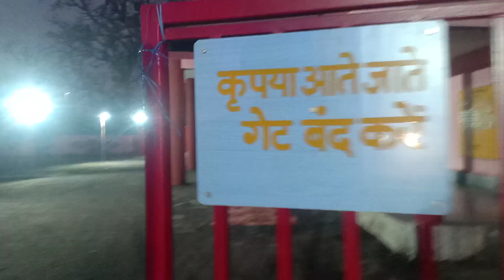Akshay Events & Wedding planner all wedding solution